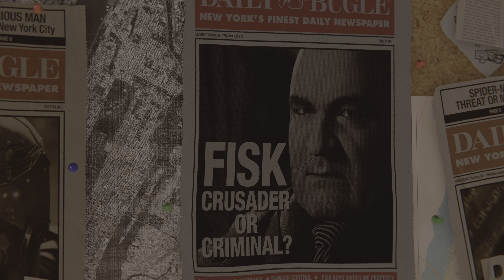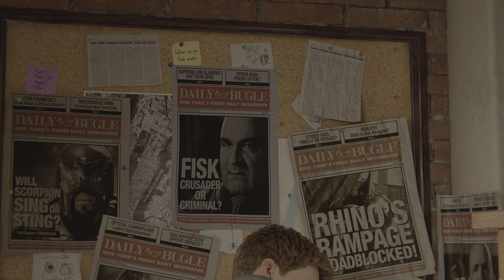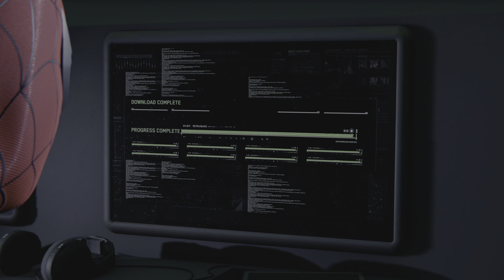Marvel's Spider-Man Remastered Walkthrough Part 1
Marvel's Spider-Man Remastered for the PS5 console is available as part of the Marvel's Spider-Man: Miles Morales Ultimate Edition